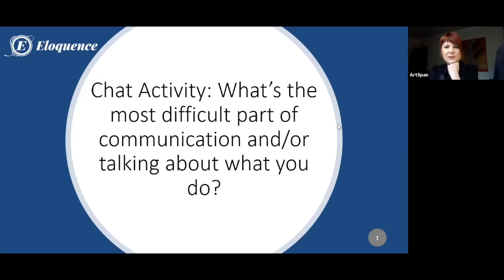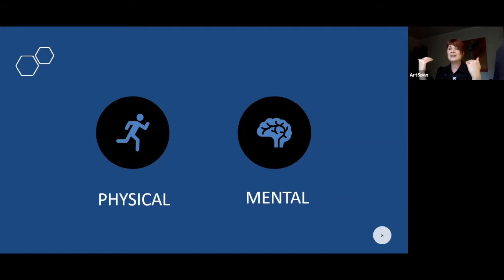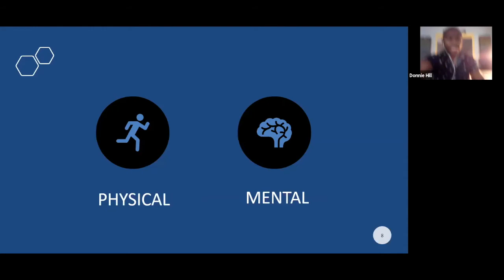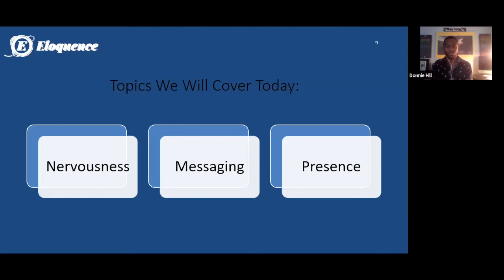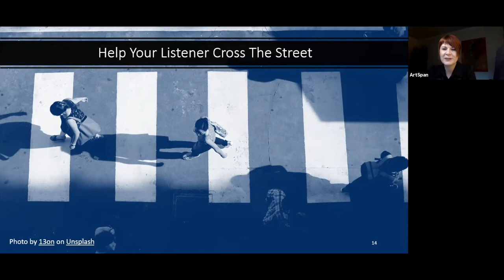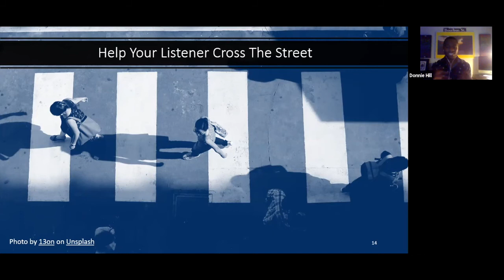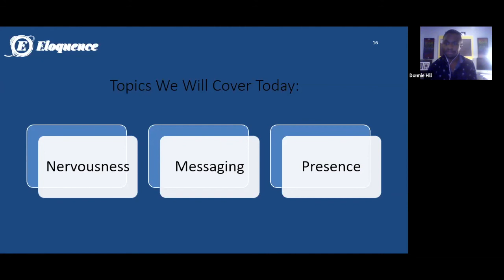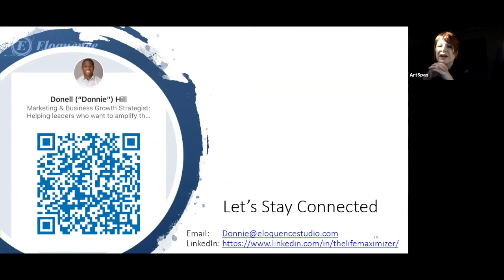Public Speaking for Artist- An ArtSpan Professional Development Workshop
This Professional Development Artist Workshop presented by ArtSpan was held online via Zoom as a live webinar with Guest speaker, Donnie Hill of Eloquence, an interpersonal communication training studio in San Francisco.
Specific Tools for artists are offered to make public speaking a more comfortable experience. Learn both verbal and nonverbal communication to develop listening and speaking skills. Hear tips to create a strong impression by speaking clearly and keeping on point with your message. Increase your overall confidence with public speaking and learn how to deliver under pressure and manage stress symptoms. Donnie also addresses how to effectively tell your story in the virtual new world.